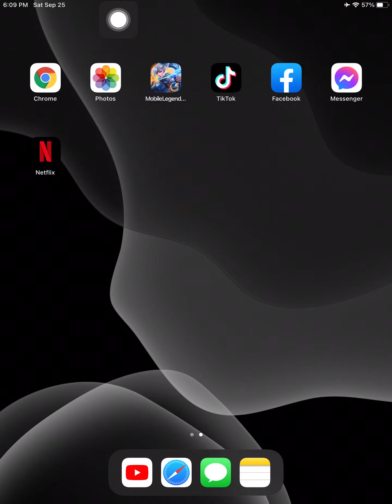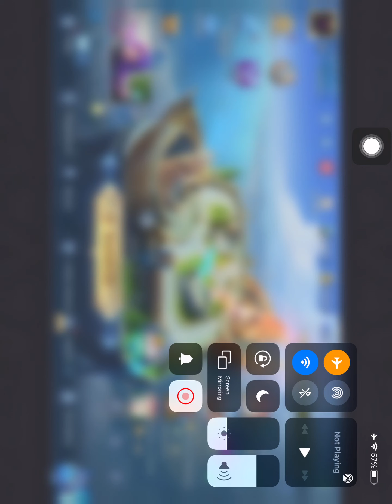NEW SEASSION 2023